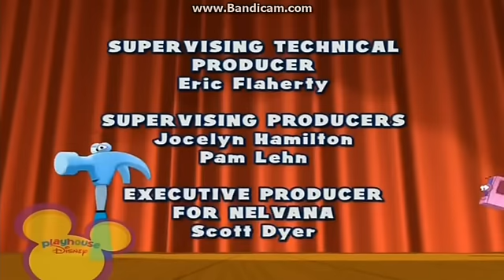Nelvana/Playhouse Disney Original (2008)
Seen on a Scandinavia airing of "Handy Manny".